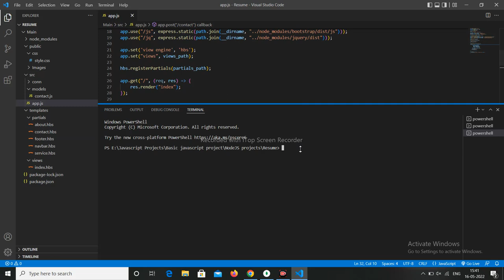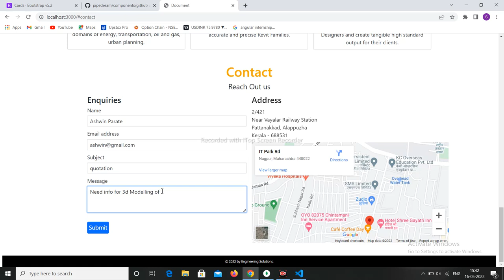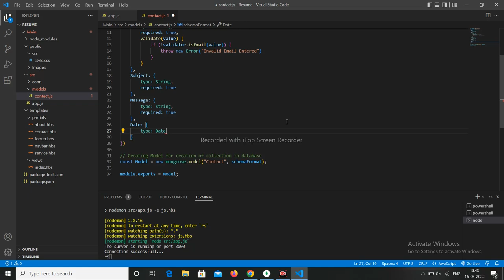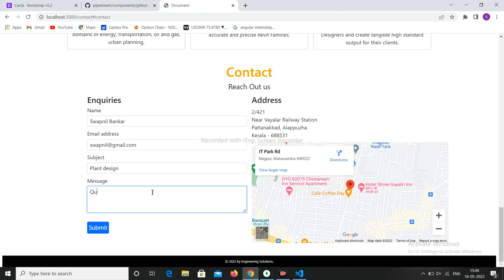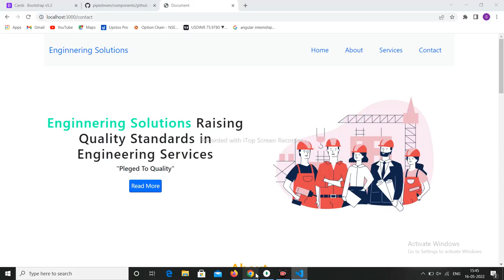Complete Website Using HTML, CSS , JavaScript , Node.js, Express.js, Mongoose, MongoDB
Hello Everyone, this is complete website using frontend and backend technologies. In this video I have used HTML, CSS,  JavaScript , Node.js,  Express.js, Mongoose, MongoDB.